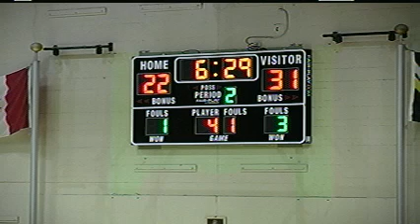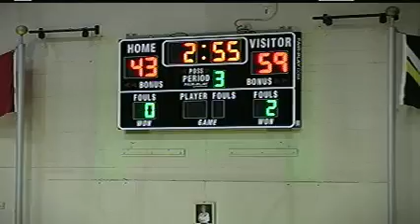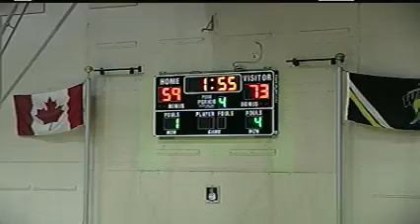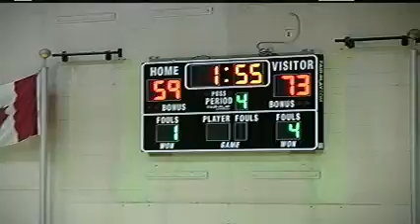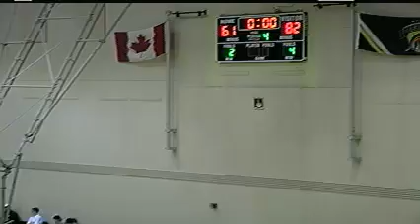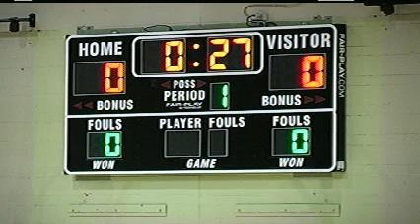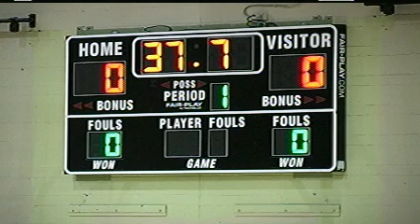University of Waterloo Warriors vs University of Guelph Gryphons - January 23rd 2013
League: Ontario University Athletics Women's Basketball
Location: Physical Activities Complex (uWaterloo)
Home Team: University of Waterloo  Warriors
Visiting Team: University of Guelph Gryphons